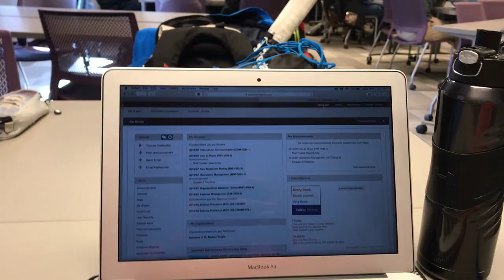Around & About #8 - Jill van den Dungen - Southwest Baptist University - Slamstox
Slamstox student-athlete Jill van den Dungen shows you what it is like to be a Division 1 tennis player and student at Southwest Baptist University. Also interested in college sports?